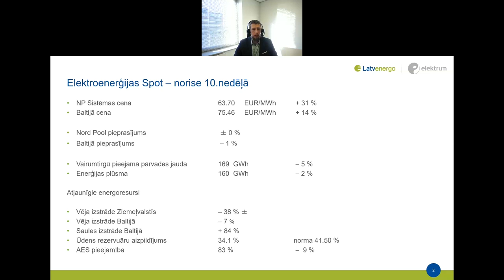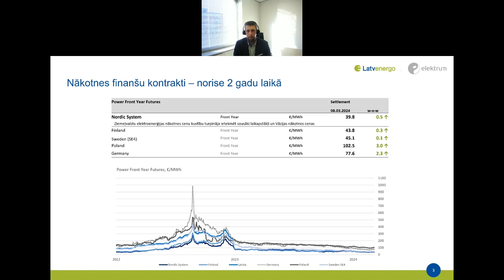Ingus Štūlbergs. Elektroenerģijas cenas apskats 10. nedēļā (2024)